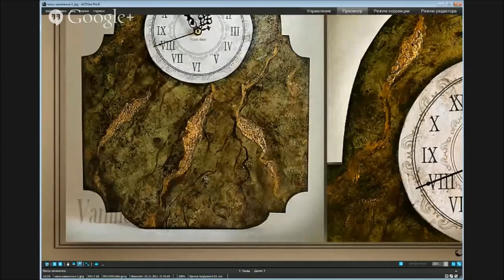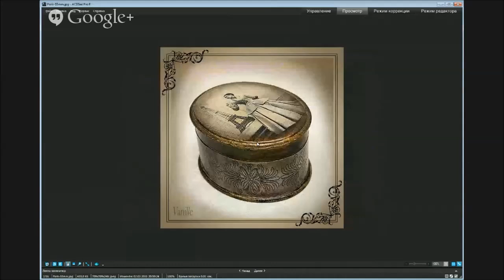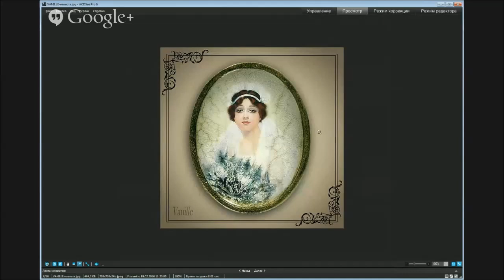Нюансы лессировки. Теоретическая часть. Университет Декупажа. Наталья Родина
За 7 минут мастер раскрывает секреты послойного окрашивания плоских и объемных предметов для получения эффекта сложной фактуры. На примере своих работ Наталья показывает авторские приемы и рассказывает:
сходство и отличия понятий проливки и лессировки;
какие инструменты использовать;
какие цвета и краски выбрать;
технологии смешивания и разбавления красок;
техники нанесения красок;
как придать поверхности глубину натурального камня, передать ощущение старого дерева или таинственное мерцание металла;
как показать игру света и тени на объемном узоре.
Художник рекомендует использовать фен для сушки изделия только в крайнем случае для экономии времени. Желательно, чтобы краска высыхала естественным путем перед нанесением следующего слоя.